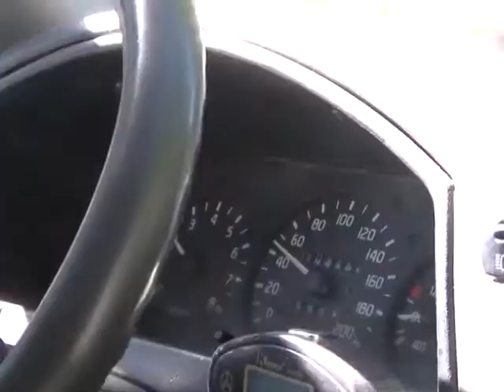Пьяный мужчина напал на фельдшера скорой помощи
В Саратове участились случаи нападения на сотрудников скорой помощи. Уже семь раз с начала года фельдшеры подвергались агрессивным атакам со стороны пациентов. В результате которых сами медики оказывались на больничной койке. Почему нападают на тех, кто хотел оказать помощь, выяснила наша съемочная группа. Сюжет вышел в эфир 29 мая.